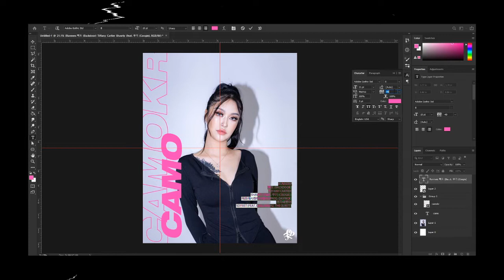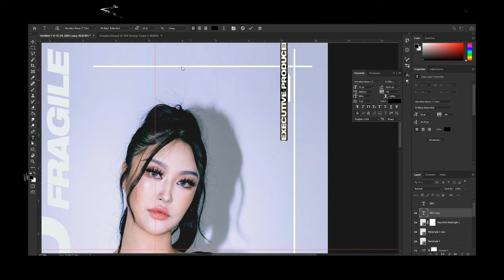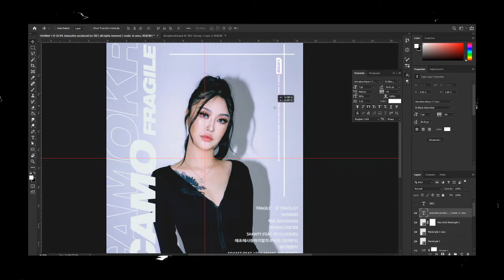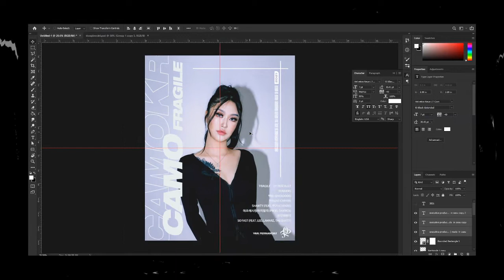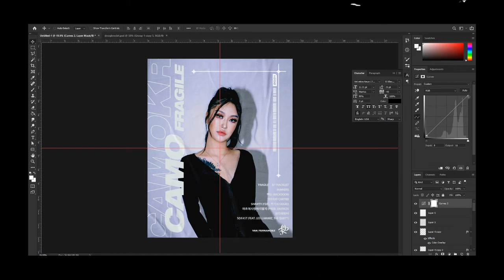HOW TO MAKE ( EP COVER ART ) | CAMO 'FRAGILE'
CAMO EP 'FRAGILE'

INQUIRIES? PROJECTS? QUESTIONS?